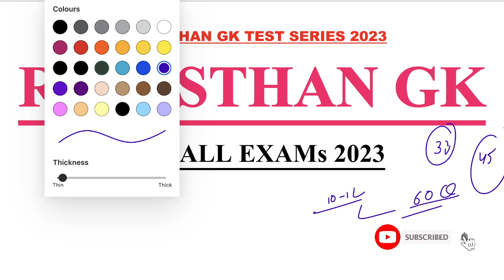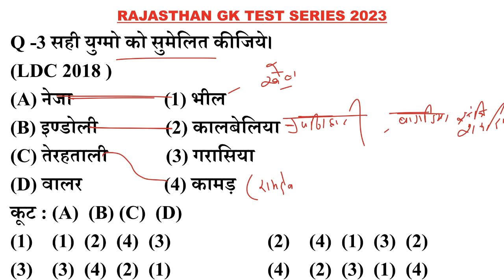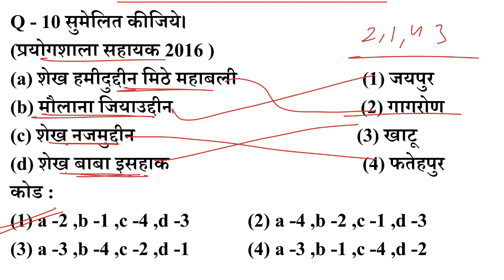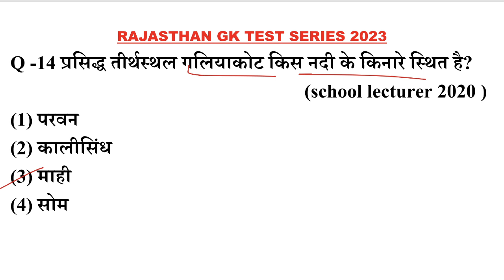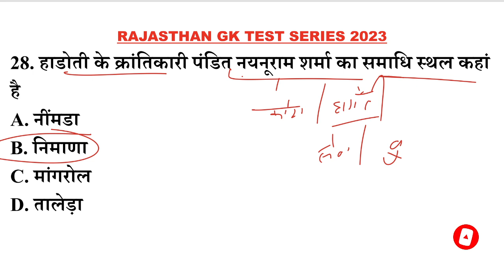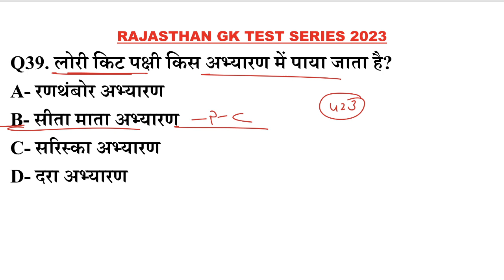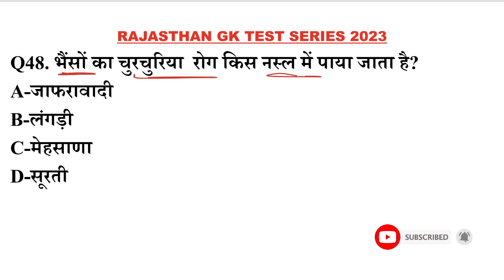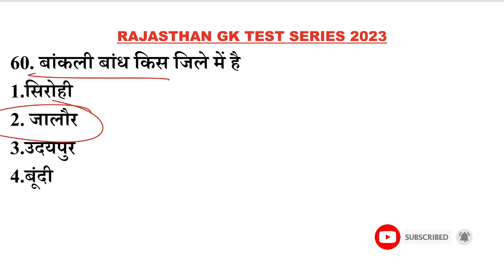#33 RAJASTHAN GK Questions || Prahlad Saran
Rajasthan gk Questions test series,
राजस्थान की प्राचीन सभ्यताएं:- कालीबंगा,आहाड, गणेश्वर, बालाथल और बैराट,
राजस्थान गुर्जर प्रतिहार राजवंश,
राजस्थान के प्रमुख वाद्ययंत्र,
REET LEVEL 1 & 2 राजस्थान के  लोक गीत और गायन शैली,
चौहान  राजवंश,
राजस्थान GK 100 टॉप प्रश्न,
राजस्थान की नदियां और झीलें,
राजस्थान में प्रचलित सामाजिक कुरीतियाँ, प्रमुख संग्रहालय और युद्ध,
REET LEVEL 1 & 2 सम्पूर्ण राजस्थान GK  टेस्ट सीरीज,
राजस्थान के राज्यपाल,
राजस्थान के महत्वपूर्ण शिलालेख एवं प्रशस्तियाँ
राजस्थान के प्रमुख बोलियां, भाषा और साहित्य,
Rajasthan art culture gk,
राजस्थान में पशुधन 2022,
राजस्थान की प्रमुख झीलें,
Rajasthan Geography - जलवायु,
राजस्थान का भूगोल स्थिति और विस्तार,
राजस्थान कला साहित्य ,
भारत के प्रमुख लैंड मार्क, राष्ट्रीय एकता, सामाजिक धार्मिक आंदोलन gk,
राजस्थान ग्राम विकास अधिकारी मॉडल पेपर 2022,
 की जनजातियां और अर्थव्यवस्था

rajasthan gk,
rajasthan gk question,
rajasthan history,